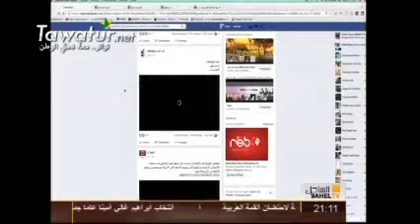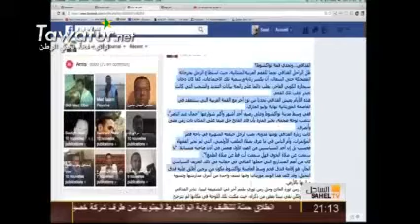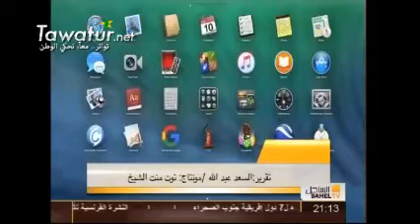قمة انواكشوط في عيون المدونين - تقرير قناة الساحل